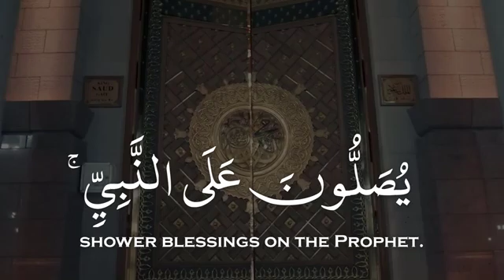إن آلله وملائكته يصلون على النبي يا أيها الذين آمنوا صلوا عليه وسلموا تسليما